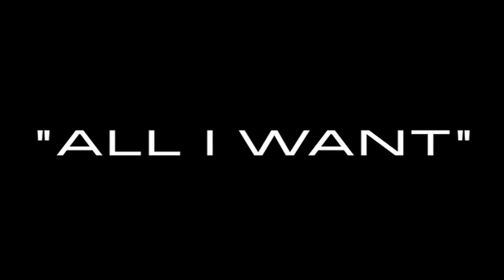ALL I WANT OFFICIAL MUSIC VIDEO - Dr.John E. Bell